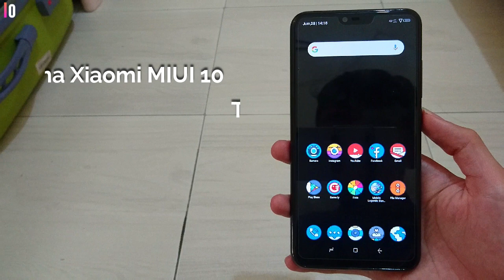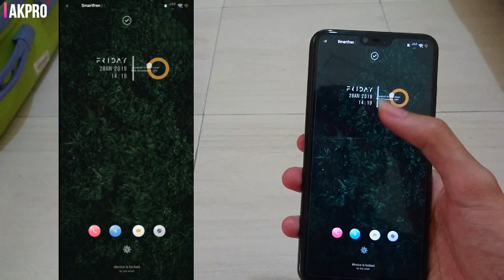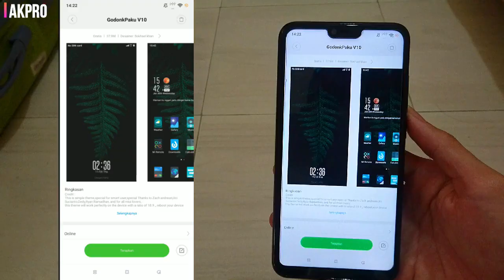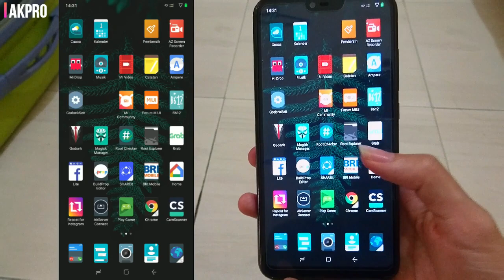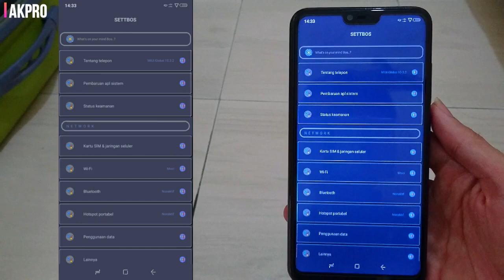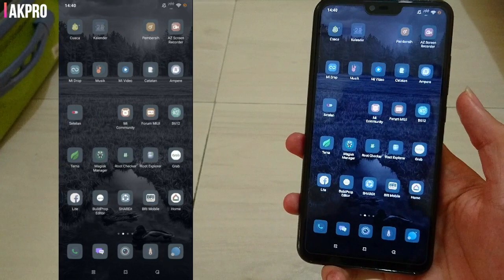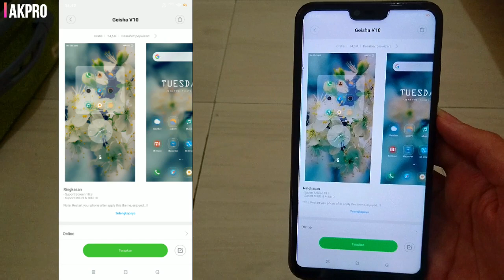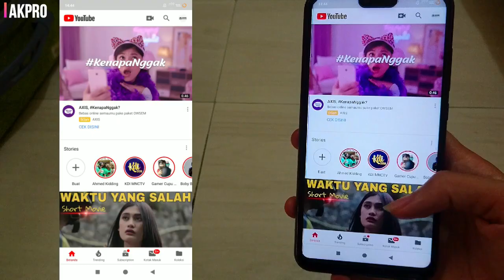TERBARU TEMA XIAOMI ( MIUI 10 ) TEMBUS SEMUA APLIKASI LANGSUNG DARI THEME STORE !!!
• Semua Tema Tinggal Kalian Cari Di Theme Store Xiaomi Kalian Guys 😁
• Yang Ingin Bertanya Bisa Follow Instagramku  :
• Gear :
        • Xiaomi Mi8 Lite
        • Aplikasi Record Layar AZ Screen Record
        • Aplikasi Edit Video :
                 • Filmora 9 ( PC )
                 • Kinemaster MOD ( Android )
        • Laptop Lenovo Core i5 RAM 4GB
• Untuk Backsound Aku biasanya menggunakan dari ncs semua guys
kalian bisa lihat di channel :